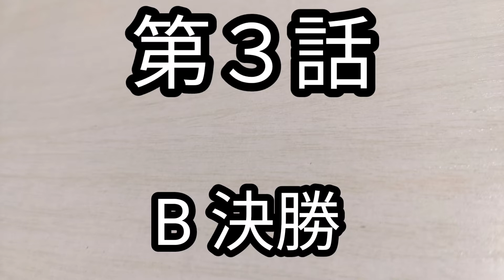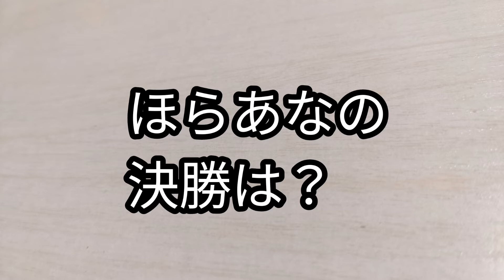「B決勝（実況解説付）」ISK 前橋2021ナイトレース第12戦「抜かれたら抜き返す女性カーターだ」レンタルカートレース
極寒の ISK 前橋
ほらあなの順位は？

またまた練習なしで参加してみた
YouTubeでレンタルカートの走らせ方見まくり
走り方変えてみたら結果はいかに！
前回第11戦の予選はポールと1秒差
今回第12戦はなんとポールと0.3秒差
劇的に進化した！
なんと、ほらあなが2戦目にして6/21位でA決勝出場
決勝結果はいかに？
「抜かれたら抜き返す女性カーターだ」